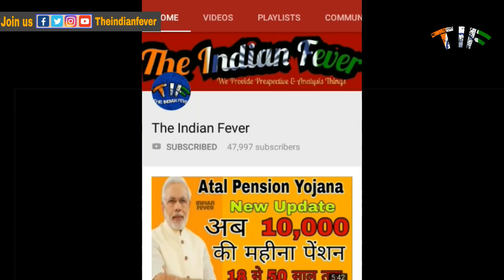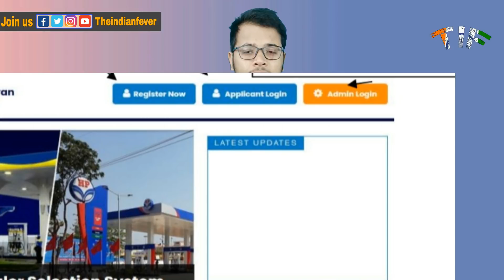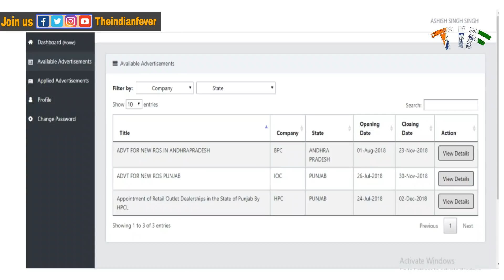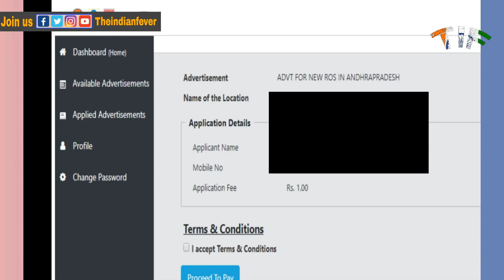how to open petrol pump in India 2018 - 51000 petrol Pump Dealership ऑनलाइन अप्लाई करे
How to open petrol pump, how to take petrol pump dealership and what is the document need for petrol pump dealership in India, which type of land use for petrol pump dealer ship in India, all your question is solved now in this video.

Hey guys this is Ravi and I am sharing very important information to you about the Petrol pump dealarship in 2018-19. If we talk about the petorl pump earning than we can’t imagine that how much can petrol pump can earn.
Let me tell you the process of opening the petrol pump in India
If you want to open petrol pump in India you should be the Indian Citizen than you will be eligible for the petrol pump dealar ship in India in 2018-19
Than you should have the land for opening the petrol pump in India.
If the land for another owner than you should be go with the NOC and affidavit for the land use in Petrol pump
And if your land is on lease than you should be submit  the agreement lease deed or lease deed for the petrol pump opening
And all process which I mention in the video like your age eligiblity to the petrol pump opening and qualification for the petrol pump opening and much more question and answer sloved regarding the petrol pump open in India or taking the petrol pump dealar ship in India.
Your solved question in this video:
1) How to open petrol pump
2) How to take dealar ship of petrol pump
3) Best way to open petrol pump in India
4) Full procedure of opening petrol pump in India
5) Petrol pump in India
6) How to open petrol pump in India in 2018-19
7) Petrol pump vacancy in india
8) Indian oil corporation petrol vancancy
9) How much cost comes to open a Petrol Pump in india
10) How much land use in petrol pump opening
11) Document verification for petrol pump opening
12)  How to take Indian oil corporation dealership in 2018-19

Thank you for being the membe of theindian fever family … keep supporting and keep loving…
You can check my stuff while making this video you can check it and also you can buy from amazon India

My DSLR camera for shooting video:

Mike for voice recording:

My smartphone:

My Laptop
About 'The Indian Fever'
The Indian Fever channel is hosted by the 'Ravi Kant' and 'The Indian Fever' channel provides you latest technology video, Business, Investment idea as well as the analysis of all trending news you will get the all vehicle news and gadget unboxing also.  I suggest you to being a part of a huge family of 'The Indian Fever'.

Social media Links:

don't be strange follow for the more instant update